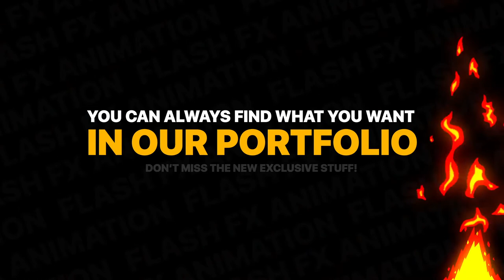Liquid Transitions Big Pack | FCPX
Liquid Transitions Big Pack is a mind blowing Apple Motion template which contains really huge collection, more than 50 great designed and frame by frame animated transitions. An excellent way to improve the appearance of any of your work such as music video, advertising, reports, photo and video slideshows, games, intros, youtube, lifestyle, kids and sports videos, trailers, infographics, cartoons, logo and title animation etc. Excite your audience with these awesome and dynamic animated transitions. Sound FX included.